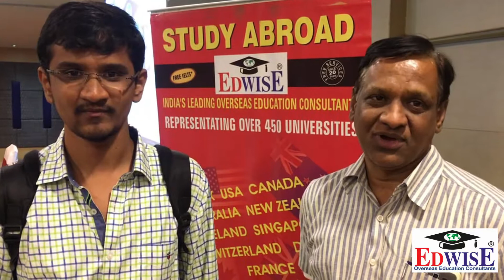Edwise USA/Canada Pre-Departure - Suhas Vallabh Parent of Chaitanya Vallabh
Edwise International Student, Chaitanya Vallabh has applied to Florida Institute Of Technology for September '17 intake in USA. His parent Suhas Vallabh speaks about his journey with Edwise.